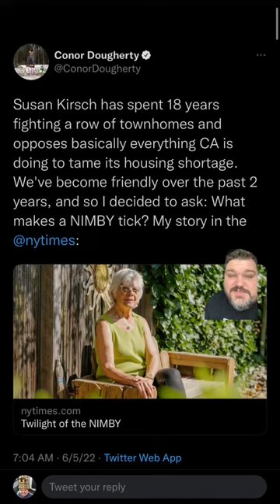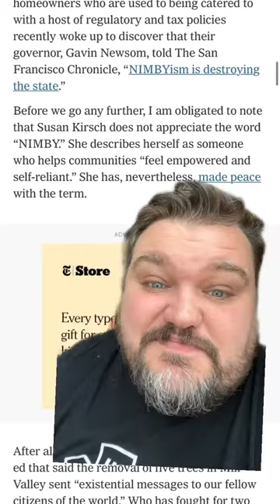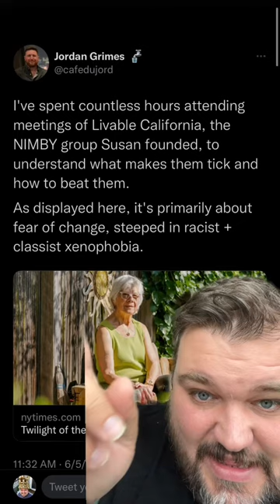“Twilight of a NIMBY” in the New York Times